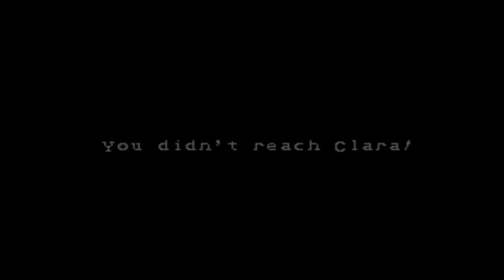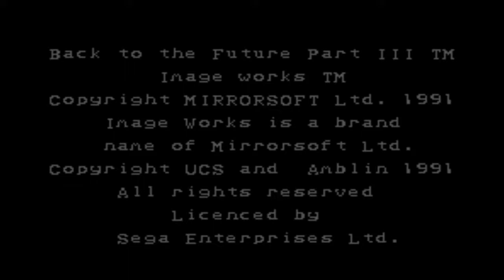Back to the Future - Part III (Master System)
Correction, it's Clara's horse that gets spooked in the film. I got distracted by a vulture and understandably misspoke.